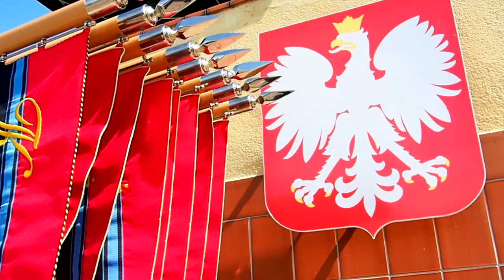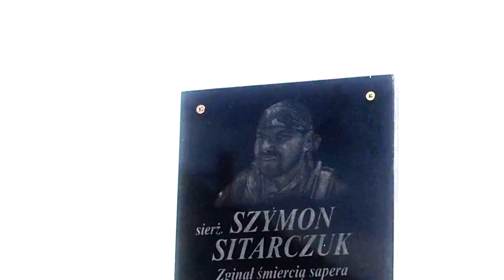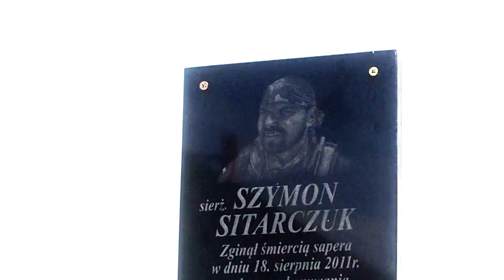Wręczenie proporców 1psap "Święto sapera 2019" / Handing pennants 1psap "Sapper Festival 2019"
Święto saper, wręczenie proporców